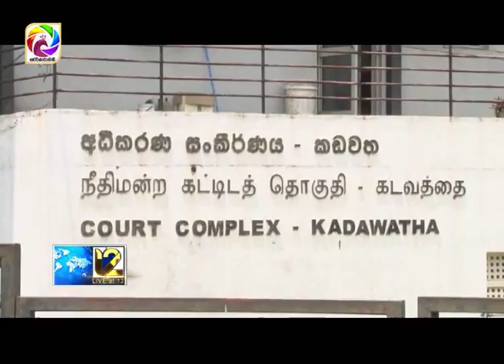ලක්ෂ 88ක හෙරොයින් කඩවතින් හමුවේ